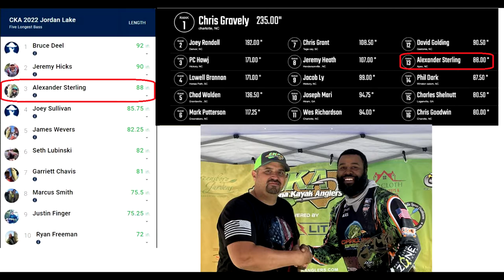CKA Trail Event 3 Jordan Lake Double Dip Native No Limit Big Bass Power Hour NC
Double dipping in both the Carolina Kayak Angler, and QCKBF Hosted Native No Limit Big Bass Power Hour. Start to finish was a grind but we found a solid pattern and stuck to it. Not many bites but all quality bites that got us a check.

Twitch.tv/Sol1dus2